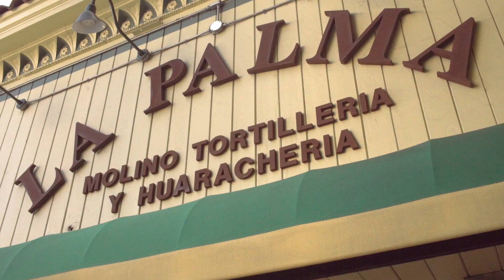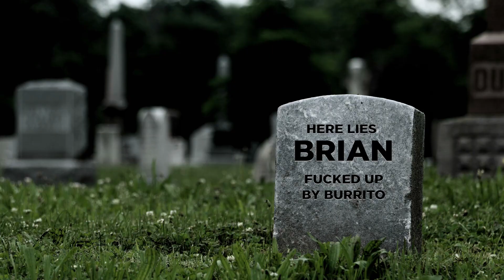8 San Francisco Burritos in 8 Hours - Ate to 5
Hello my name is Kristee and I love burritos. With the help of my friend brother Brian Cheung, we are filming a challenging to have a burrito work day - 8 burritos in 8 hours. Cause you know what they say, eat for the job you want, not the job you have.

Check out my shirt, it is from the Burrito Project SF! They are a community-supported group that gets together on the last Monday of each month to make and deliver burritos to the community in hunger or living on the street.